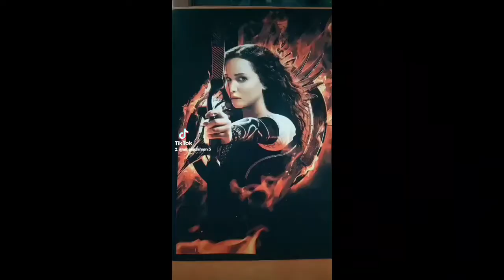RASTER DTF - SABLON GRADASI BIAR MAKSIMAL PAKAI SCRIPT RASTER PHOTOSHOP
video oleh amalia zahroni